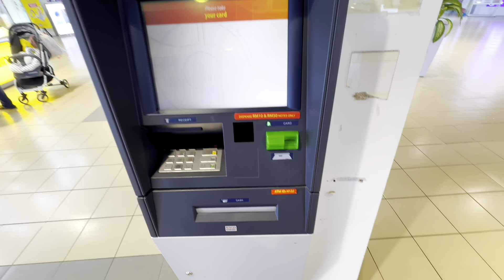DIYAAR GAROW IYO KOKO MARKI UGU HOREESAY…? GET READY WITH ME